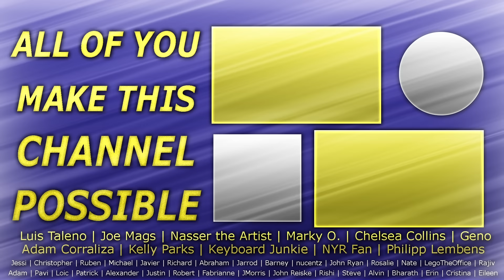My Hero Academia - 3x4 My Hero - Group Reaction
It's time to go beyond, 1 MILLION PERCENT PLUS ULTRA in My Hero Academia Season 3 Episode 4, My Hero!  Stick around after the reaction for The Normies discussion and review.

You can send us gifts at
PO 785
Fishers, IN
46038